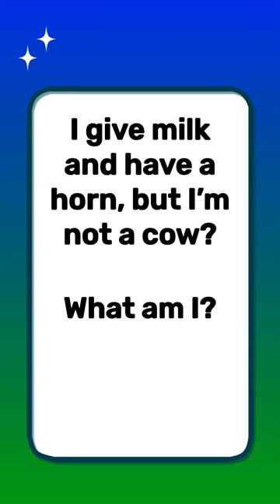Test Your IQ with These Tricky Riddles and Brain Teasers! 🧠🤔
In this video, we're diving into the world of YouTube Shorts and presenting you with a mind-bending riddle that will test your knowledge and problem-solving skills. Are you ready to unravel the secret behind YouTube Shorts?

► KEYWORDS!
1.
2.
3.
4.
5.
6.
7.
8.
9.
10.
11.
12.
13.
14.
15.
16.
17.
18.
19.
20.